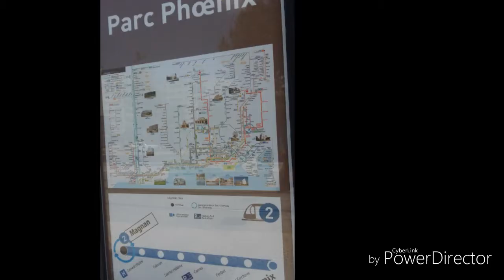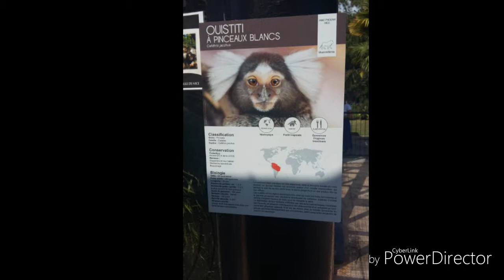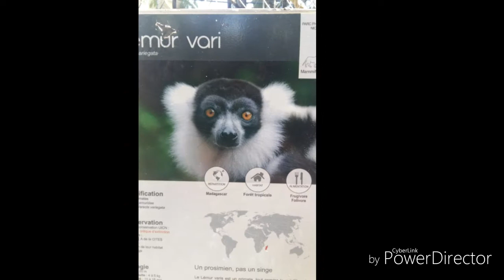Sortie parc phoenix et mini golf